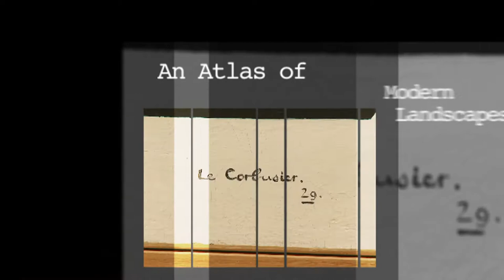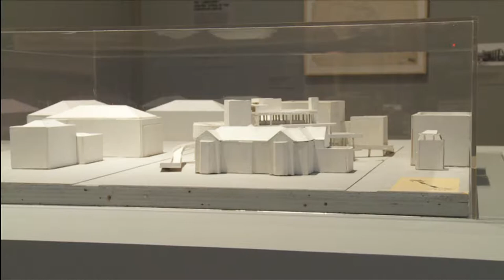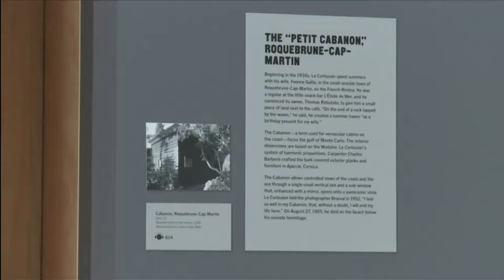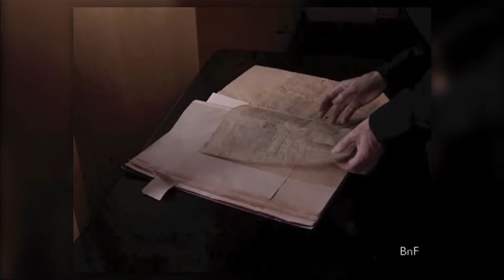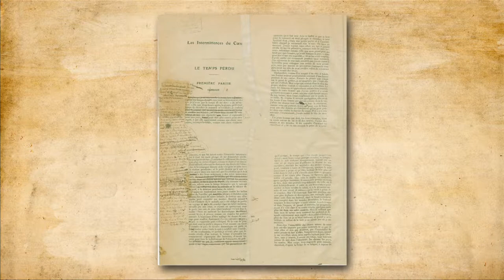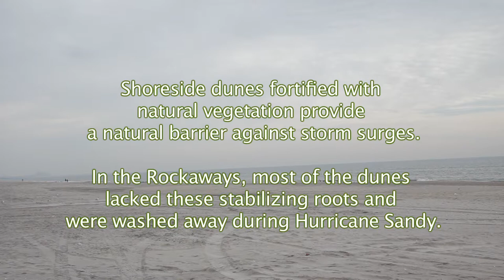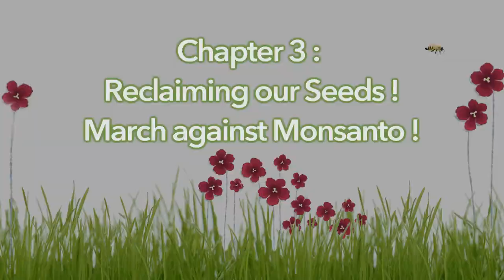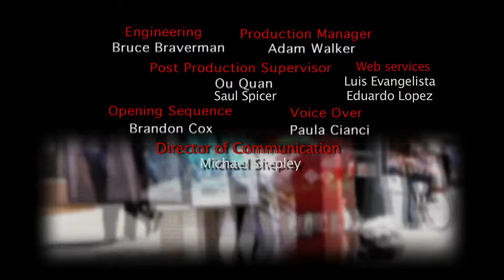Canape: June 2013 with Subtitles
(In French With English Subs.)
Le Corbusier @ MoMA

Certain names define a cultural geography. For modern French architecture and its international reach the name is Le Corbusier, as the Swiss born Charles-Edourd Jeanneret chose to call himself. The new exhibition at the Museum of Modern Art Le Corbusier: An Atlas of Modern Landscapes reveals the ways in which Le Corbusier observed and imagined landscapes throughout his career, using all the artistic techniques at his disposal. Curator and architectural historian Jean-Louis Cohen guides CANAPE into the imagination of a 20th century visionary.

"Three Worlds" by Catherine Corsini

If drama begins when an event ruptures a stable situation, nothing could be more dramatic than a hit and run accident. In the Cannes Film Festival nominated thriller Three Worlds, director Catherine Corsini uses one fatal moment of misjudgment to take a look at cla
 ss, morality, and social diversity in today's France. Actor Raphael Personnaz talks to CANAPE about his lead role as the man who drives the car and runs away.

The Year of Proust

If there is a single most important book in 20th century French literature, it is the epic psychological novel of manners A la recherché du temps perdu, known in English either as -- in direct translation -- In Search of Lost Time or -- drawing from a phrase by Shakespeare -- Remembrance of Things Past. Written by the reclusive Marcel Proust and published in multiple volumes, the entire work exceeds two thousand pages. The journey to fame for Proust and his mammoth tome began with the publication in 1913 of the first volume titled Swann's Way. Cultural Counselor for France in the United States Antonin Baudry talks with CANAPE about the enduring importance and pleasures of Proust.

"The Stroller Strategy" with Raphaël Personnaz

Is it tough these days being a bachelor who works as a freelance illustrator in Paris? You bet it is. Just ask the protagonist of the new romantic comedy The Stroller Strategy whose girlfriend leaves him early in the game. When a baby literally falls into his arms, it's time to rethink how to woo back the departed. Would she be attracted to a man who is now a responsible parent? CANAPE takes a look at the farcical hit movie.

Love Bomb Seed Bomb Project

The phrase "bombing the coast" usually evokes a reign of destruction. But it means just the opposite -- creation -- in the New York neighborhood of the Rockaways, a landscape devastated by Hurricane Sandy. The bombing that's taking place now is by "seed bombs." As part of the Ideas City festival of the New Museum, French American artist and activist Anne Apparu is teaching children how to distribute and plant seeds that will strengthen the seaside dunes and thus offer much needed ecological protection. CANAPE joins the bombing mission.  (Taped:  06/20/13)

Since 1996, the Cultural Services of the French Embassy and CUNY TV have produced together one of the few French programs to appear on American television: Canapé.